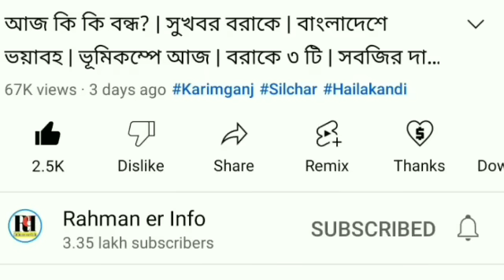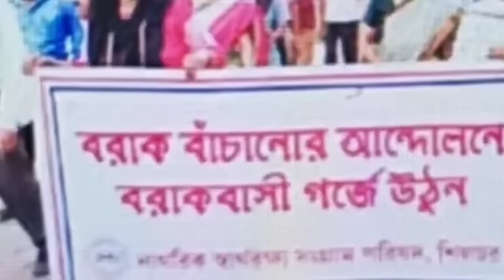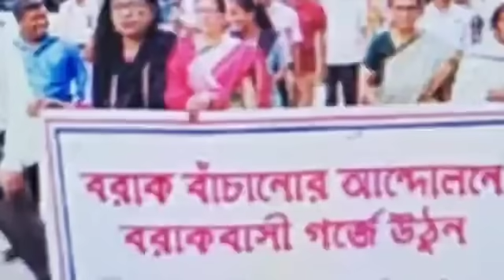করিমগঞ্জে বাংলাদেশি | কে কোন মন্ত্রী? | মোদির ছবিতে লাথি | সরকারি ঘর,LPG,শৌচালয় | বন্যার টাকা বরাকে